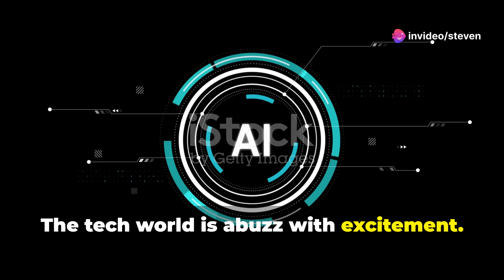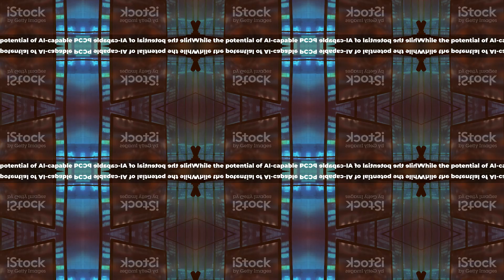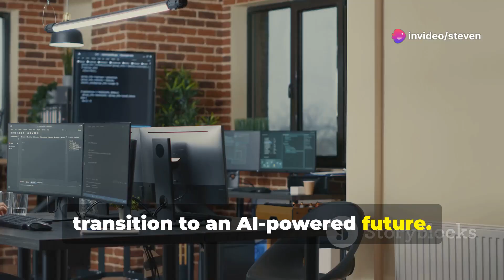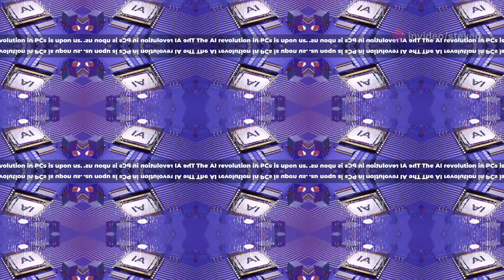AI Revolution in PCs: Are You Ready?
"AI-Capable PCs: Revolutionizing the Tech Industry"

Digital innovation has overpowered the computer industry once again, with groundbreaking AI-capable PCs now hitting the market. According to Brendan Lieberthal, VP of PC Systems at TD Synnex Europe, this next-generation technology is expected to transform the digital landscape, promising 10 to 15% replacements with AI-enabled computers this year alone.

Historically, leaps in PC technology were driven by changes to operating system capabilities or processing speed upgrades. AI introduces a paradigm shift, enabling specialized applications and use cases in a way we've never seen before. But users should expect a gradual adoption phase as the industry adjusts.

Potential buyers must consider the ROI, evaluating factors such as efficiency, power consumption, and security. With more use cases becoming apparent, the demand for AI-capable PCs is predicted to rise sharply, foreseeing a significant shift towards these advanced systems by 2025.

TD Synnex, recognizing the importance of AI, recently initiated its Destination AI program, designed to provide comprehensive support to its partners in this new era. Along with awareness and engagement, after-sales service to maximize revenue from solutions sold is an integral part of the firm's strategy.

Education and support for AI-capable PCs are now business-critical, as they're not mere devices - they're transformative solutions. To ensure a smooth transition, the firm's plan includes virtual labs, testing options, and infrastructure advice. With around 40 vendors brought on board, the program plans to include more partners and extend its scope.

The integration of Windows 11 and AI technology calls for a cohesive conversation across the tech industry. Even if the transition to AI-enabled PCs isn't immediate, it's a perfect opportunity to engage in dialogues about this pioneering technology and its potential.

Discover more about thriving in the AI era with Descript - an all-in-one tool to write, record, transcribe,and edit videos with AI. to start your journey.

Question for the readers: How do you envision AI-capable PCs transforming your daily tech interactions?

 AI Revolution in PCs: Are You Ready? by Steven's Workspace

OUTLINE:

00:00:00 The Dawn of AI-Powered Personal Computing
00:00:52 Laying the Foundation
00:01:34 A Measured Approach
00:02:19 The "Destination AI" Initiative
00:03:03 A Glimpse into the Future
00:03:38 Are We Ready to Embrace the AI Revolution?